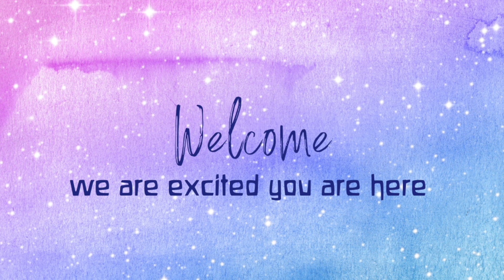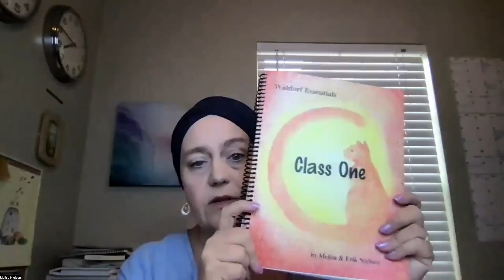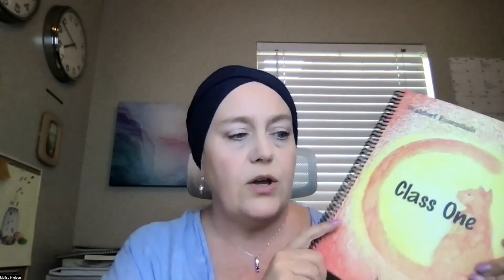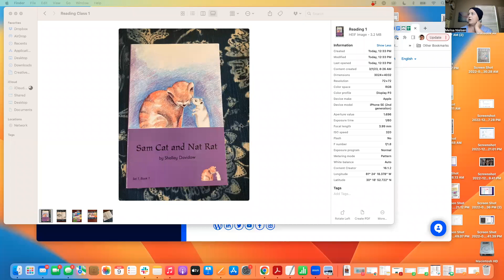Reading and Writing in Waldorf Education NEW LINK IN BIO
FULL VIDEO NOW HERE:
Candle or Lantern Access include full video.

- How Melisa's curriculum helps you teach the child to read.

- What about special needs and temperament?

- Melisa recommends 5 minutes a day x the child's age.

- Consistency is key, even if it's just a few minutes a day!

- Easy reader book recommendation - Shelley Davidow